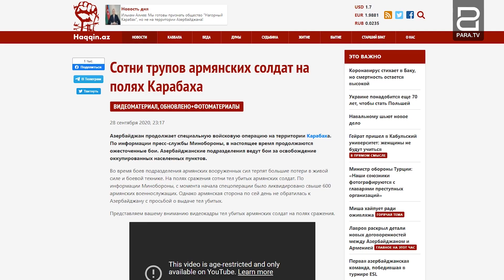Հաղթանակի խոստումներով՝ դեպի պարտություն․ օր 2-րդ